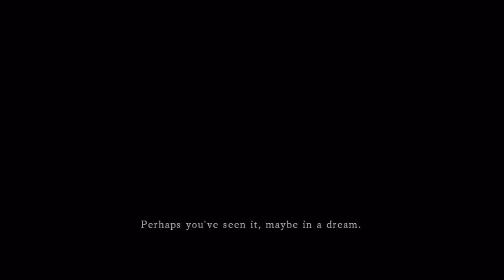Dark Souls II PS3/X360/PC - Prologue Part 1 (Trailer)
Feast your eyes on the first part of the Dark Souls II prologue.
Your journey to get rid of the Curse begins...

Dark Souls II will be available on Playstation 3, Xbox 360 on March 14th. PC version will be available on April 25th
For more information and preorder offers, visit the official